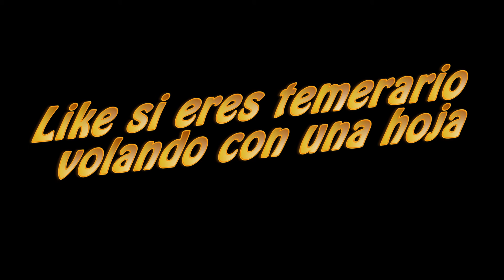Zelda: The Wind Waker I #36 I El Templo del aire (I)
¡Qué pasa petardos! Hoy os traigo el #36 gameplay de Zelda: The Wind Waker.